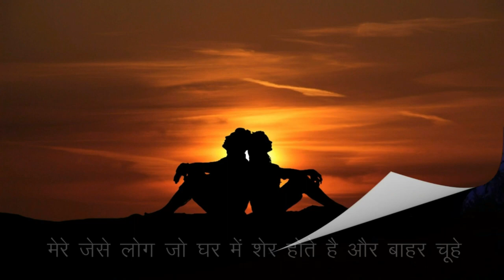BlueRose Publishers presents Ye Dil Ne Kaha By Nilesh Prajapat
ABOUT THE BOOK : Ye Dil Ne Kaha is a story of Rajasthani boy Naman,who falls in love with Aarohi in his school days. Naman belongs to middle class family, after the death of his parents his grandmother and his uncle and aunt have take care of him, while Aarohi is from higher class and both have different lifestyles. A romance novel for all ages, Ye Dil Ne Kaha is a story that has been set in different location including Bikaner, Ahmedabad, Jaipur and Udaipur. Naman is a shy and unfashionable boy while Aarohi is modern and fashionable girl. Naman is not particularly interested in girls, but when he  sees Aarohi for the first time in his school exhibition, he is lost in her. Luckily Naman sees same girl in his tuition also.
Naman tries to find out something about Aarohi with the help of his friends, then after some time both Naman and Aarohi became friends with the help of Kunjal. Over time Naman and Aarohi start
becoming very good friends.
But then a sudden tragic turn happen in their story and the story goes three years ahead. What a tragic turn came that they both separated? Will they meet again? Will Naman ever be able to tell Aarohi how much he loves her? All these answers are available in this book.